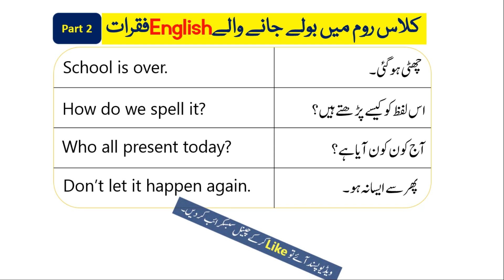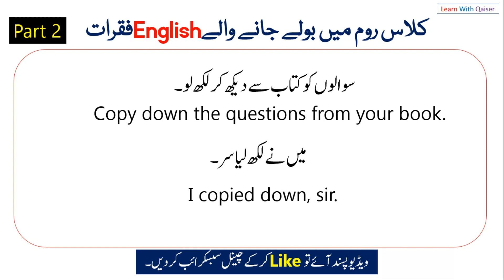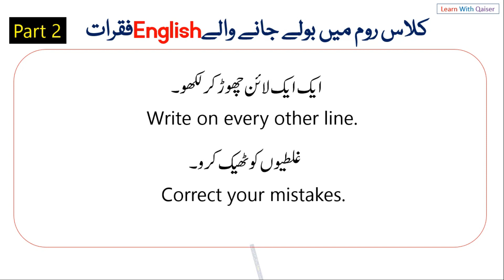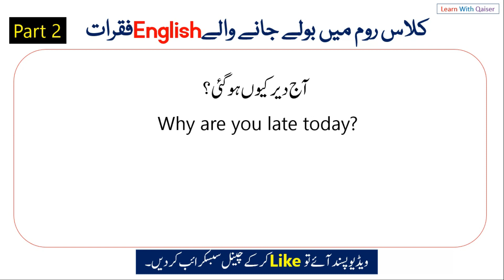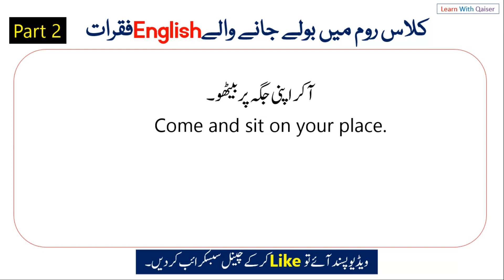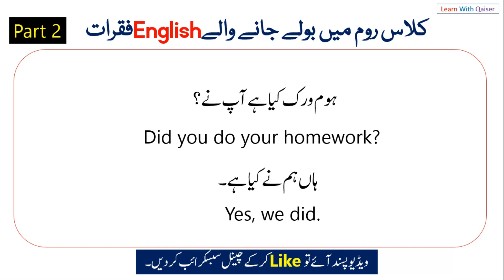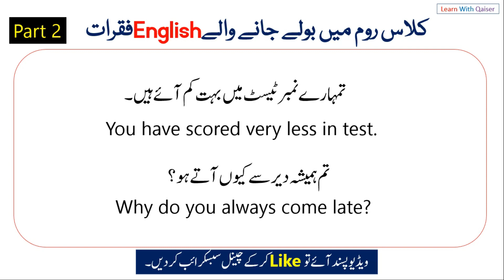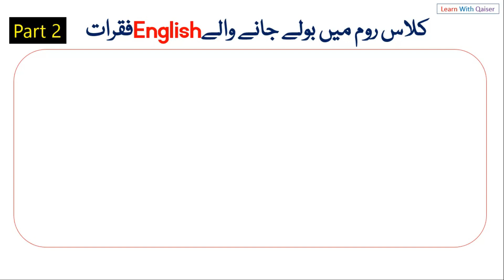Classroom related English Sentences with Urdu Translation Part II | Classroom conversation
Classroom related English Sentences with Urdu Translation | Classroom conversation | Teacher-Student conversation in classroom |
Daily useful Sentences in Schools | Daily use English Sentences at classroom in Urdu |

learn 75 + English sentences for school students used in classrooms . Teacher students English conversation in classroom in English and Urdu.

In this video you will learn daily use most used English sentences that are used in classrooms and schools as well. Very common and easy spoken English sentences for students and teachers.

80 sentences related to classroom for those who don't know basic English in classroom just use them and practice.